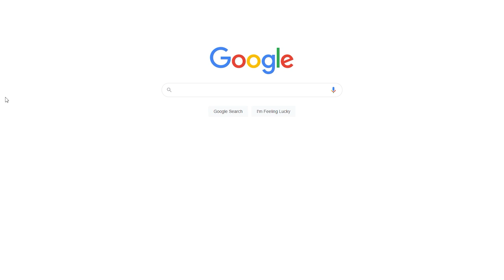Anime SWORDSMAN tries to play GUITAR for the first time!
Talk about a SHARP pick attack 🤣🤣🤣

If you are enjoying the video and the FREE presets and are feeling generous, please donate to help me continue making these presets.

Gear I use:

🔸 Ernie Ball Music Man JP15 (John Petrucci Signature)
🔸 Fender Stratocaster American Deluxe
🔸 Fractal Audio Axe FX II Mark II
🔸 MOTU M4 Audio Interface
🔸 Tapco Studio Monitors
🔸 RODE NT1-A condenser microphone
🔸 Sony RX100 Mark 3 Camera
🔸 Fovitech Pro Softbox Lights

The views and opinions shared on this video and channel are purely my own and are not biased or sponsored in any way unless explicitly mentioned in the video.